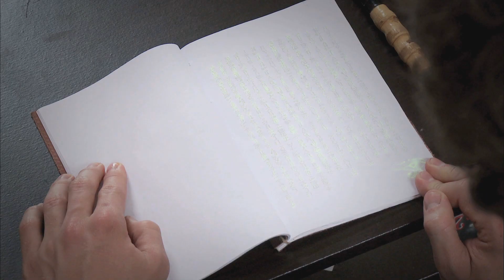Strictement Platonique - Teaser et Générique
2010

26 épisodes de 26 minutes

Une production K’ien Productions

Réalisé par Stephan Kopecky

Scénario, adaptation et dialogues de :
Alice Abourgeli, Marie Belhomme, Nassim Ben Allal, Michel Catz, Pantxo Eyherabide, Floriane Giordana, Anne-Charlotte Kassab, Olivier Laneurie, John Mcilduff, Alexandre Nistri, Hélène Richet, Rodolphe Tissot et Eric Verat

Avec
Baptiste Lecaplain, Edith Miatti, Fabien Ara, Capucine Lespinas, Audrey Giacomini, Sébastien Giray, Marion Stamegna, Willy Cartier, Nabiha Akari, Candice Lartigue

Synopsis

Les aventures amoureuses, professionnelles, familiales, héroïques, magiques – et surtout comiques – d’une bande d’amis. Hugo, 21 ans, vit avec ses deux colocs, Sybil et JB. Il trouve le Khifu, un cahier magique qui lui permet de contrôler les évènements. Mais attention : que les évènements, pas les sentiments. Malgré cela, il va tout tenter pour séduire Moïra, la voisine d’en face…

Plus d'infos sur kien.fr